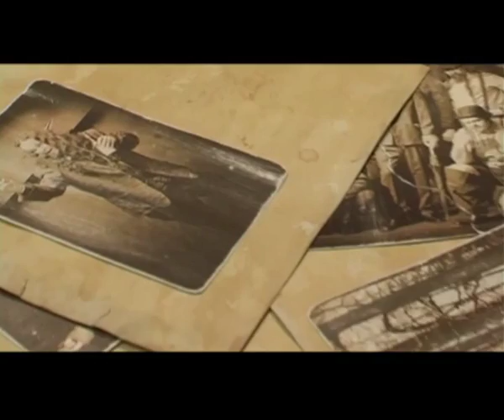FINNTROLL - Interview w/ Vreth & Skrymer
FINNTROLL - Interview w/ Vreth & Skrymer. Check out this in-depth interview w/ Vreth & Skrymer about the new album "Nifelvind". Century Media 2010.